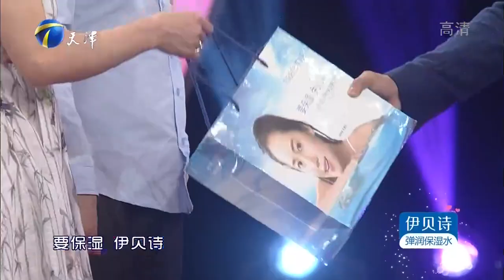夫妻化解矛盾台上相拥，赵川直呼：抱一个丨爱情保卫战